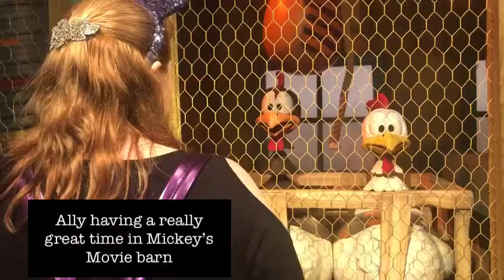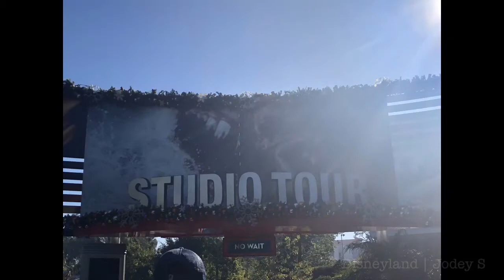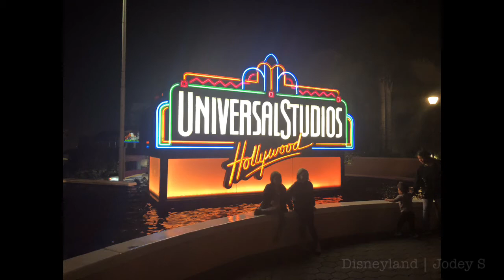Oga’s Cantina & Universal Studios | Vlog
SnapChat! asharayne
Facebook! Prettily Painted
Blog Press! DearDisneyPrincess
RedBubble! JodeyS
I love you ALL!!

Jurassic Park t-shirt

Ebates! Earn Cash back for Shopping
DROP Earn points towards e-gift cards through your regular everyday purchases